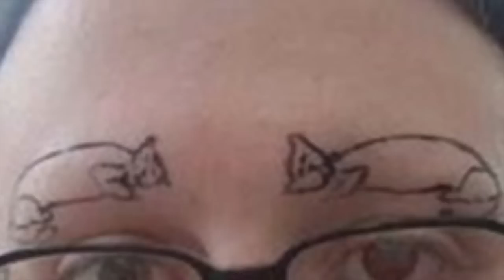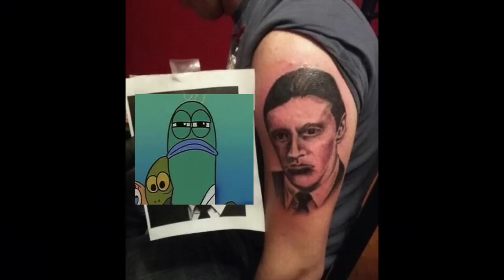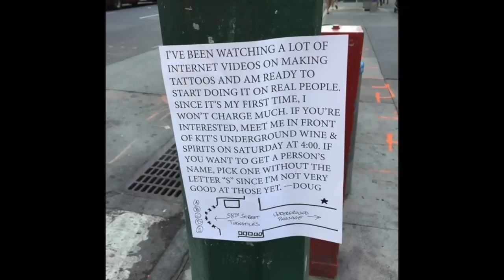Worst Tattoo Fails Roast [Part 9]